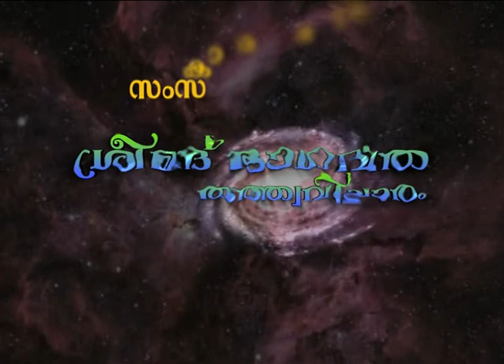Episod 10 V P BHANUMATHIYAMMA I Srimad Bhagavatham I SREEMAD BHAGAVATHA THATHWAVICHAARAM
V P BHANUMATHIYAMMA I Srimad Bhagavatham I  SREEMAD BHAGAVATHA THATHWAVICHAARAM